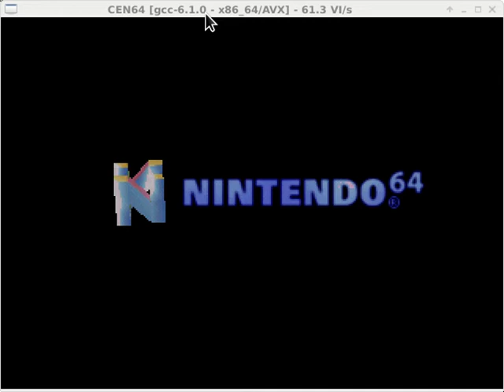CEN64: Zelda: OoT (fixed audio)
Audio buffers still underrun at some points (when it drops below 60VI/s), but audio still sounds substantially better than it did a few months ago.